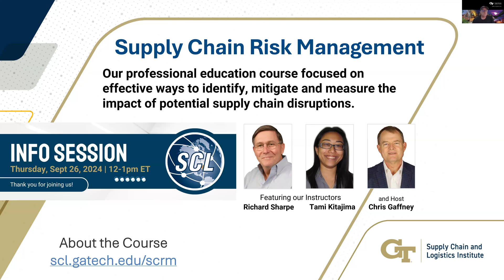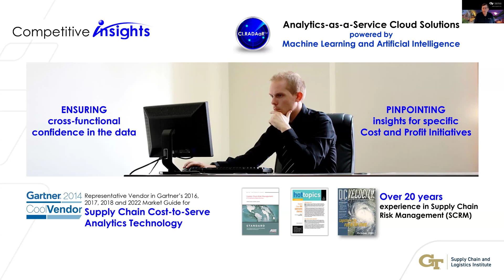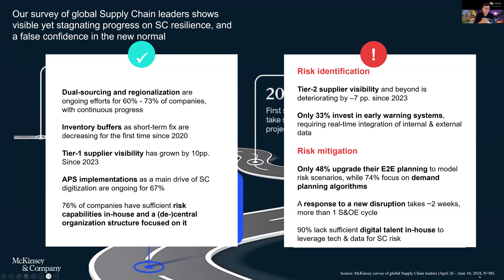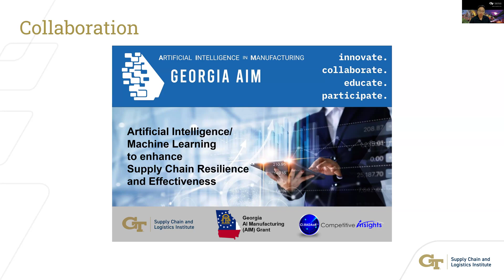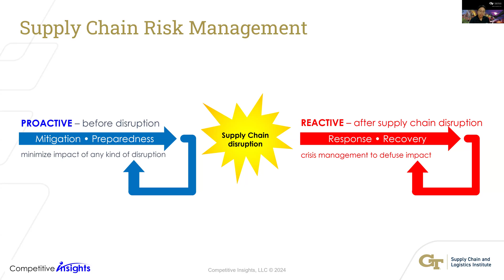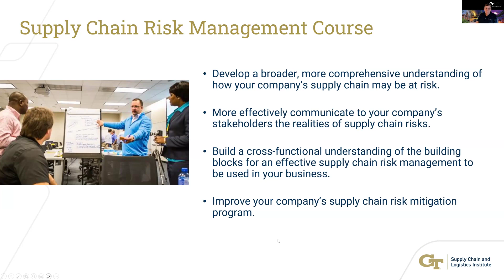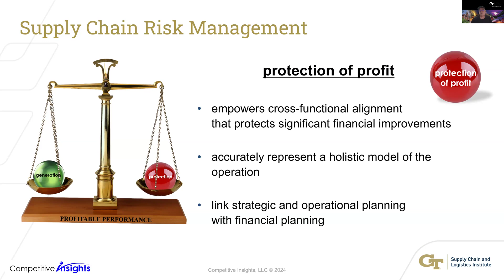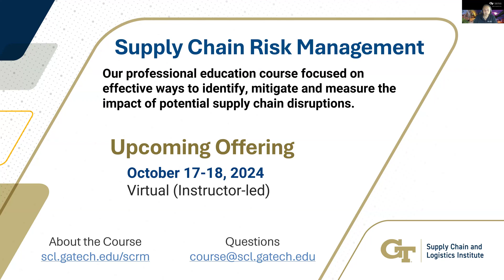Supply Chain Risk Management Course Information Session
An information session relating to our Supply Chain Risk Management professional education course where our course instructor discusses content, structure, and format of the program.

relating to our professional education offerings.